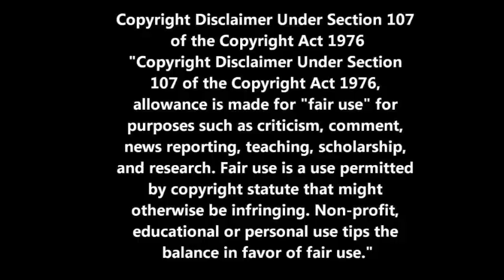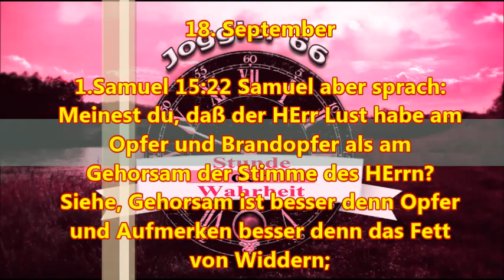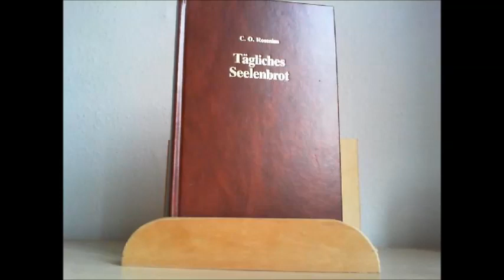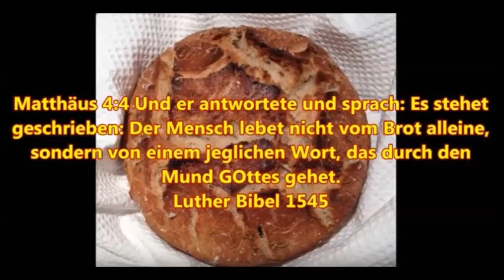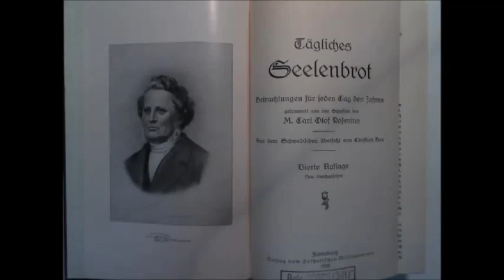Das tägliche Seelenbrot zum 18. September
1.Samuel 15:22 Samuel aber sprach: Meinest du, daß der HErr Lust habe am Opfer und Brandopfer als am Gehorsam der Stimme des HErrn? Siehe, Gehorsam ist besser denn Opfer und Aufmerken besser denn das Fett von Widdern;

Mein zweiter You Tube Kanal:
Griesingers Buchlesung